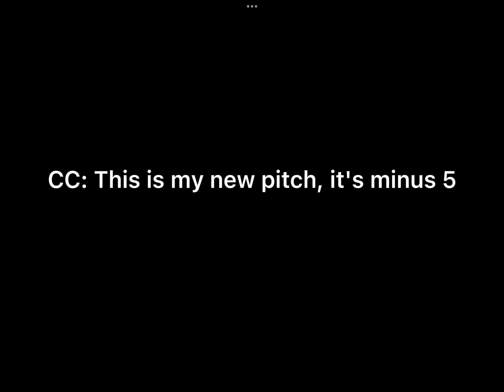The Grove sheet fan's new pitch lmao 😂